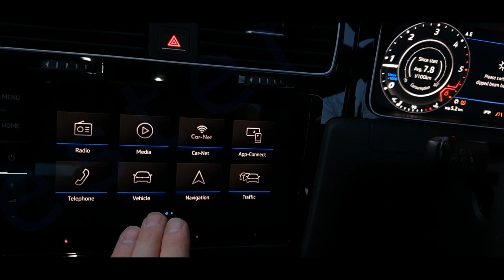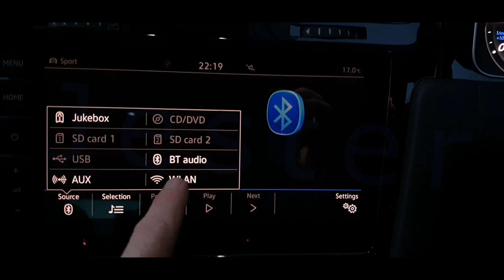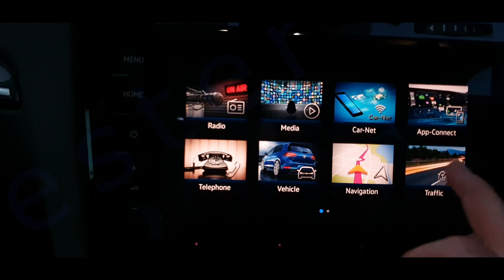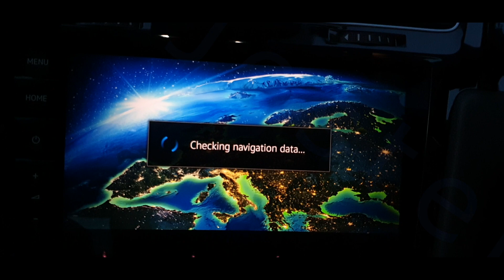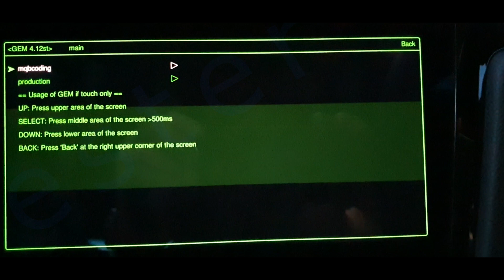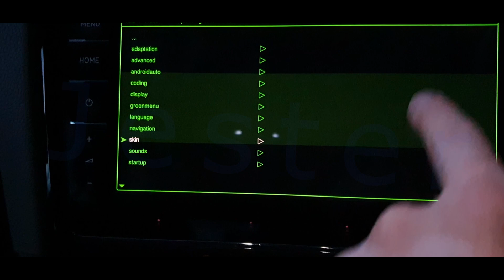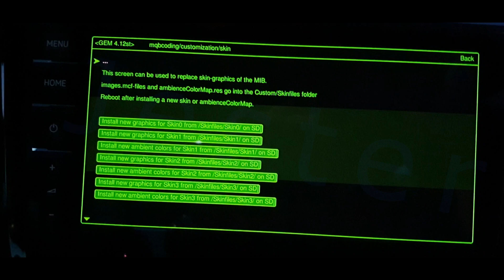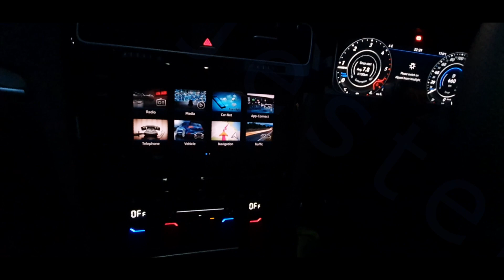VW MIB2.5 Discover Pro Color Icons DIY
Please , use your head , read tread few times if you not catch first time.
everything its on that website and i test it as well.
Install Python , i use Python39
Use python script to extract/ compress  skinfile containers (mcf)    which Toolbox have it.

Its possible to change icons in technisat/preh and  delphi radio as well